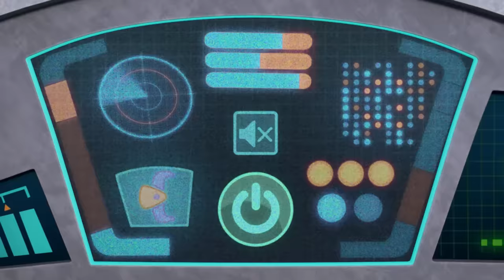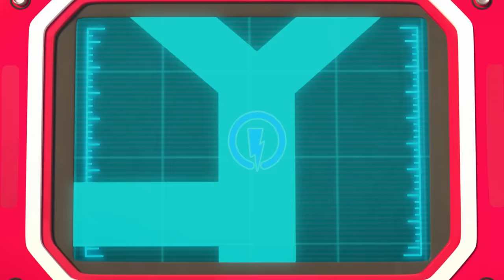Rusty’s Dino Island +MORE | Rusty Rivets | Cartoons for Kids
In these full episodes of Rusty Rivets, Rusty and Ruby discover an island where Dinosaurs still exist! PLUS, the pair need to rescue Frankie Fritz, avoid a volcano erupting, and so much more!